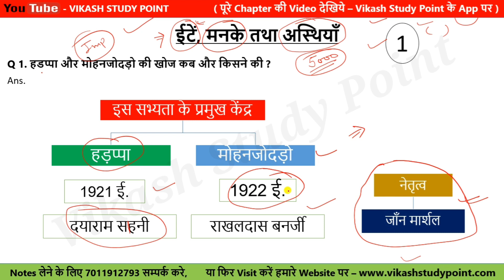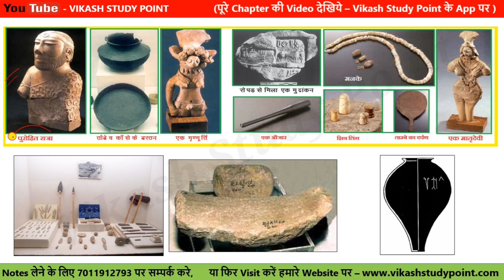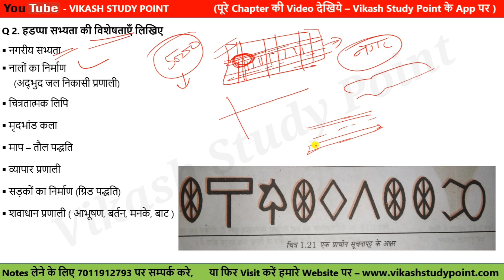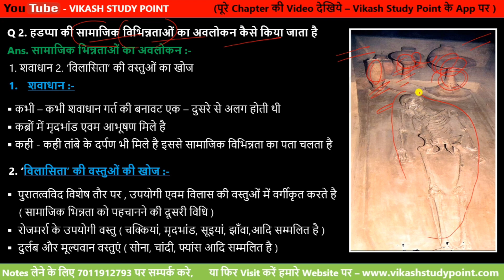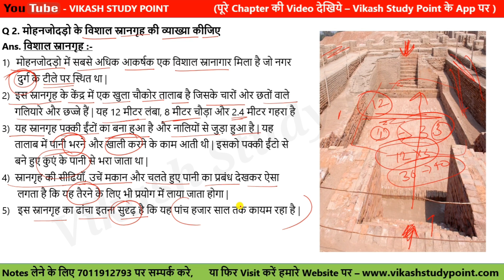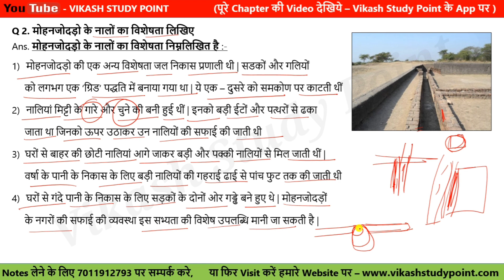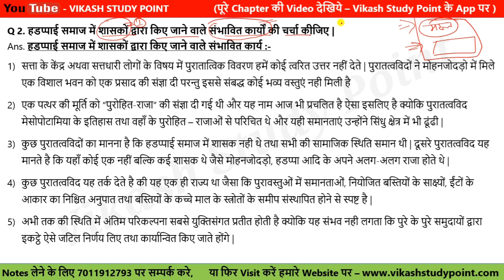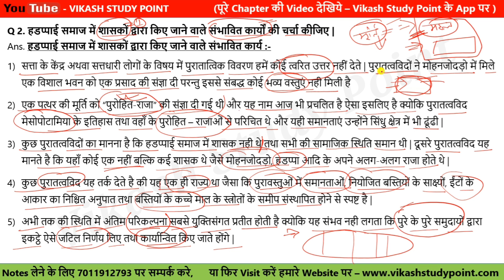Important question of chapter 1 history | class 12 | ईंटें मनके तथा अस्थियाँ | By Vikash Study Point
Important question of chapter 1 history | class 12 | ईंटें मनके तथा अस्थियाँ

Es video me hm history ke chapter 1 ke important question ko krne wale hai.

Notes lene ke liye vikash study point ka app download kijiye

for per chapter notes

Search key
chapter 1 imp question of history Class 12
12th class history chapter 1 important question
12th class history chapter 1 important question
history class 12 chapter 1  important question
history chapter 1 Bricks Beads And Bones important question
history chapter 1 ईंटें मनके तथा अस्थियाँ important question
class 12 history ईंटें मनके तथा अस्थियाँ important question
history chapter 1 class 12 important question
history class 12 important question of chapter 1